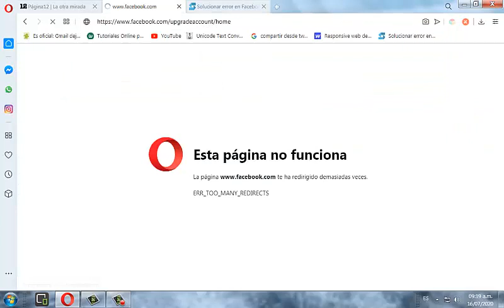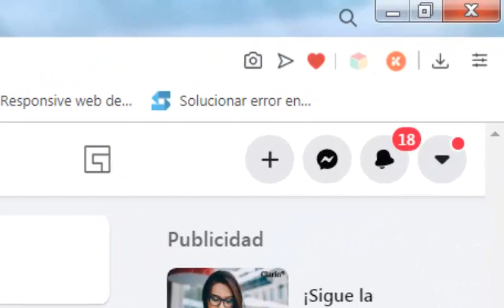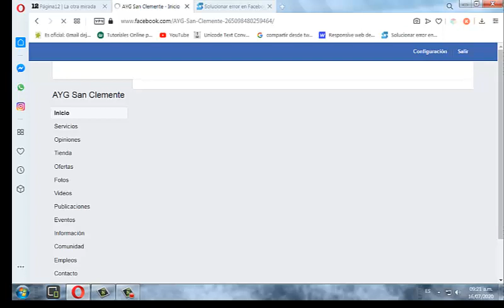𝐒𝐎𝐋𝐔𝐂𝐈𝐎𝐍 𝐀 𝐋𝐀 𝐏𝐀𝐆𝐈𝐍𝐀 𝐖𝐖𝐖.𝐅𝐀𝐂𝐄𝐁𝐎𝐎𝐊.𝐂𝐎𝐌 𝐓𝐄 𝐇𝐀 𝐑𝐄𝐃𝐈𝐑𝐈𝐆𝐈𝐃𝐎 𝐃𝐄𝐌𝐀𝐒𝐈𝐀𝐃𝐀𝐒 𝐕𝐄𝐂𝐄𝐒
𝐂𝐎𝐌𝐎 𝐒𝐎𝐋𝐔𝐂𝐈𝐎𝐍𝐀𝐑 𝐅𝐀𝐂𝐄𝐁𝐎𝐎𝐊 𝐓𝐄 𝐇𝐀 𝐑𝐄𝐃𝐈𝐑𝐈𝐆𝐈𝐃𝐎 𝐃𝐄𝐌𝐀𝐒𝐈𝐀𝐃𝐀𝐒 𝐕𝐄𝐂𝐄𝐒.
𝐝𝐢𝐫𝐞𝐜𝐜𝐢ó𝐧 𝐩𝐚𝐫𝐚 𝐩𝐞𝐠𝐚𝐫 𝐞𝐧 𝐞𝐥 𝐧𝐚𝐯𝐞𝐠𝐚𝐝𝐨𝐫
 𝐰𝐰𝐰.𝐟𝐚𝐜𝐞𝐛𝐨𝐨𝐤.𝐜𝐨𝐦/𝐮𝐩𝐠𝐫𝐚𝐝𝐞𝐚𝐜𝐜𝐨𝐮𝐧𝐭/𝐡𝐨𝐦𝐞
𝐀𝐠𝐫𝐚𝐝𝐞𝐜𝐞𝐦𝐨𝐬 𝐥𝐚 𝐢𝐧𝐟𝐨𝐫𝐦𝐚𝐜𝐢ó𝐧 𝐨𝐛𝐭𝐞𝐧𝐢𝐝𝐚 𝐚: 𝐡𝐭𝐭𝐩𝐬://𝐰𝐰𝐰.𝐬𝐞𝐬𝐬𝐢𝐨𝐧𝐬𝐭𝐮𝐝𝐢𝐨.𝐜𝐨𝐦.𝐚𝐫